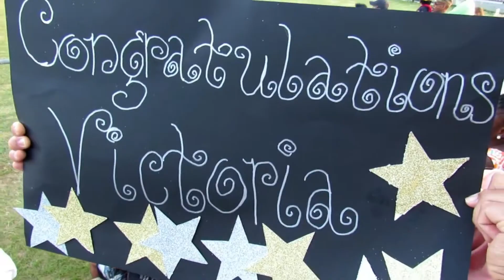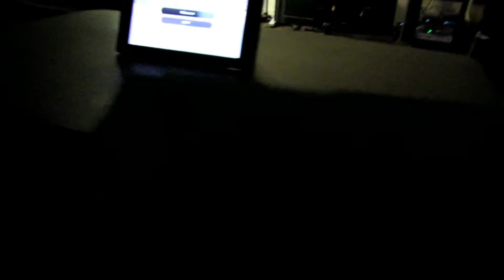Mermaids, Graduation, & IssaPuppetMan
[FREE] Mexico Young Thug x Migos x Kodak Black Type Beat (Prod. Chris Romero).mp3